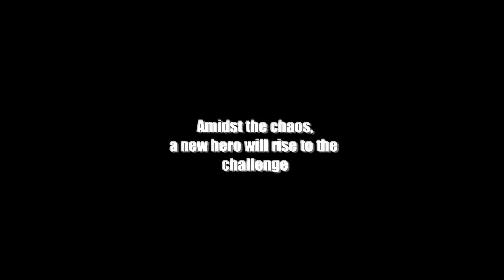Captivate 09 - Dead Rising 2 Trailer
The latest Dead Rising 2 trailer, straight outta' Monte Carlo.